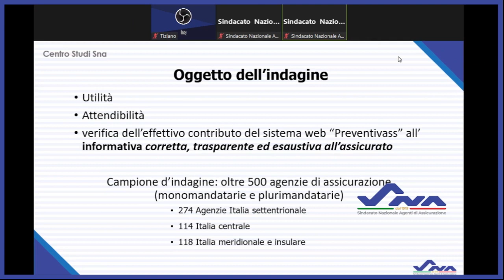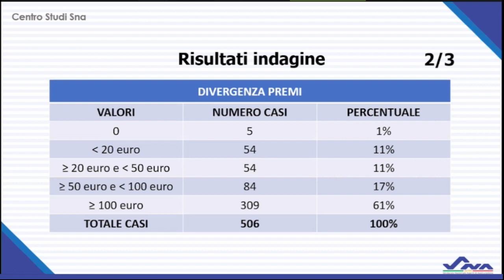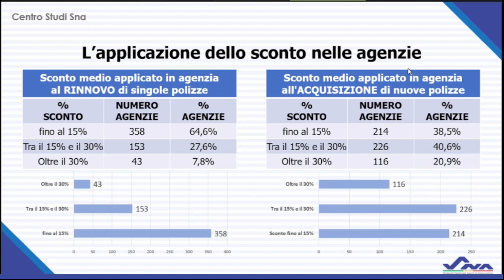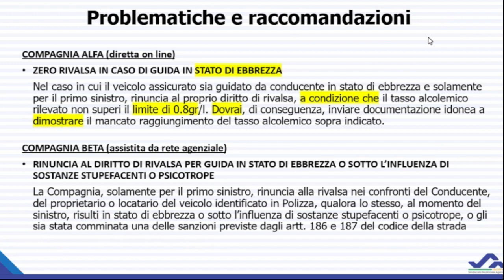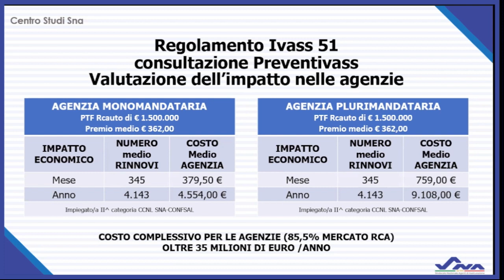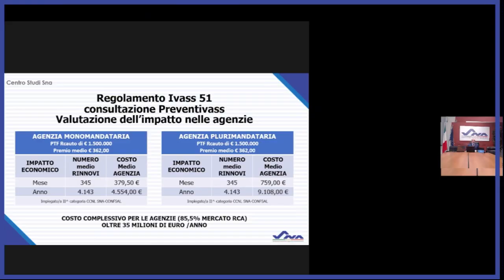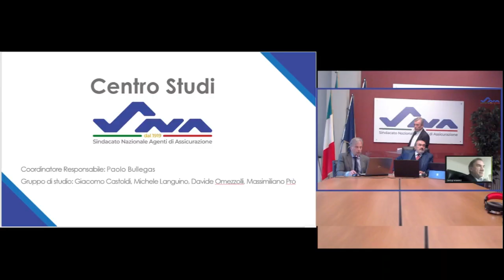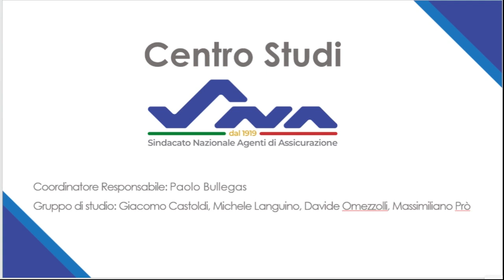Preventivass: i conti non tornano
L'osservatorio Rc auto del Sindacato Nazionale Agenti, spiega come, attraverso un'indagine effettuata sul territorio, il Preventivass restituisca dei risultati inattendibili ed errati.

3:55      G. Castoldi -    Introduzione storica
13:12    P. Bullegas -    Metodologie applicate e risultati
29:25    D. Omezzoli -  Impatto economico sulle agenzie da parte del Regolamento 51 Ivass
35:35    M. Pro  -          Comparazione Rc auto e consulenza al consumatore
42.04    M. Festelli  -    Presidente nazionale Confconsumatori
48:53    M. Languino - Intervista a Gianluigi Malandrino
1:07:20 Tavola rotonda - C. Demozzi, Presidente nazionale Sna,  D. Piana, Presidente dei GAA,
                                            A. Palumbo, Presidente Lomabardia Confconsumatori